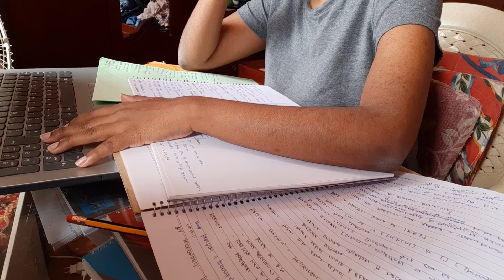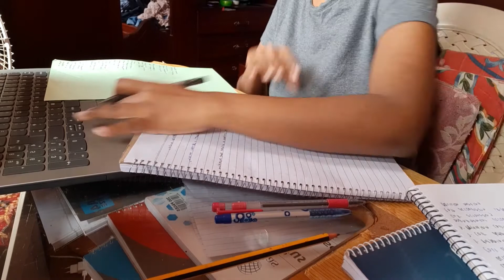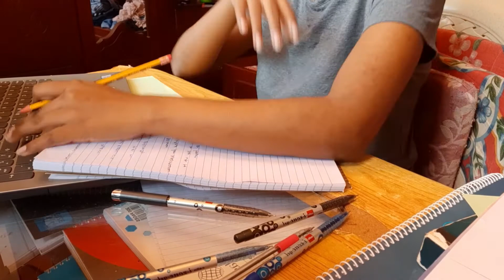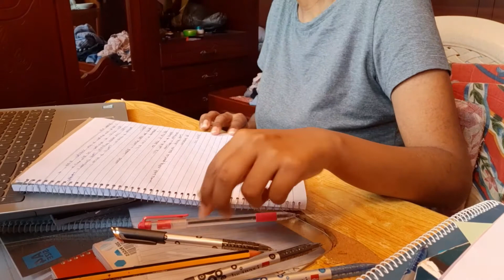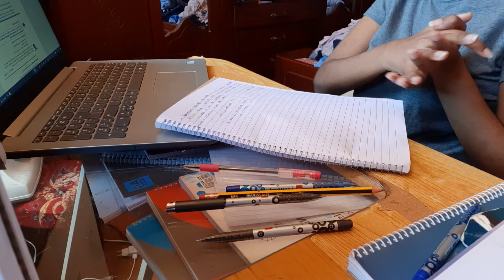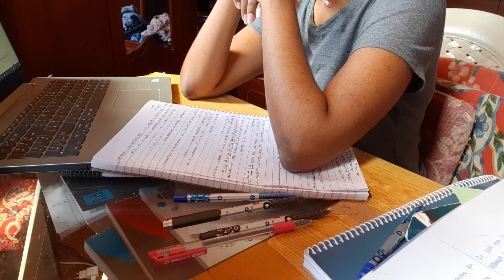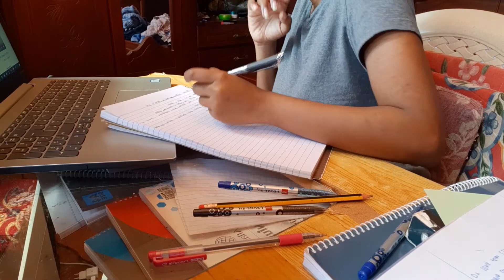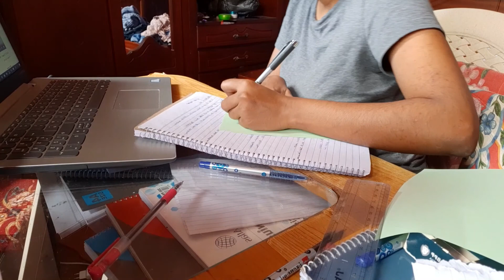REAL TIME STUDY WITH ME